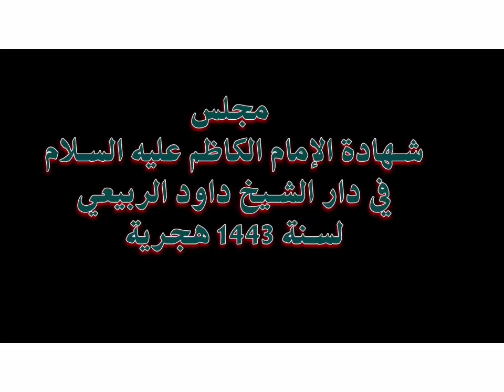مجلس شهادة الامام الكاظم ع للشيخ رحيم الكعبي ١٤٤٣ في مدينة الكوت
المجلس الحسيني الذي أقيم في مدينة الكوت في دار سماحة الشيخ داود الربيعي
في ذكرى شهادة الإمام موسى الكاظم عليه السلام بصوت الشيخ رحيم نعمة الكعبي
في سنة ١٤٤٣ _ ٢٠٢٢